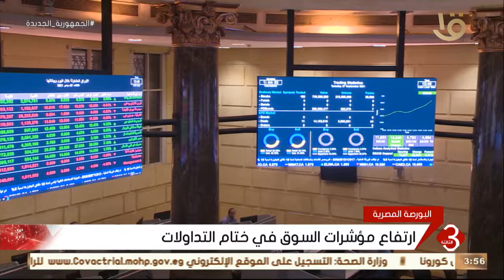نشرة الثالثة | ارتفاع مؤشرات السوق في ختام التداولات